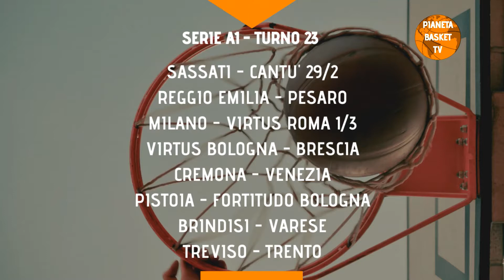CHIACCHIERE DA BASKET - PUNTATA 22